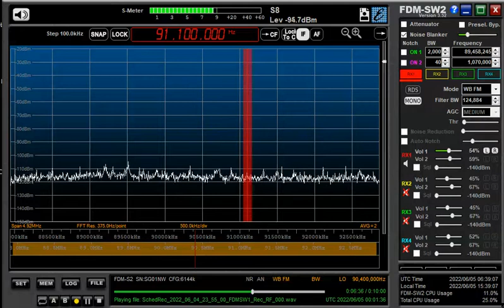91 1 MHz RMN June 05,2022 0000 UTC